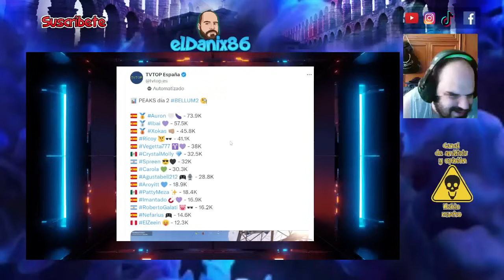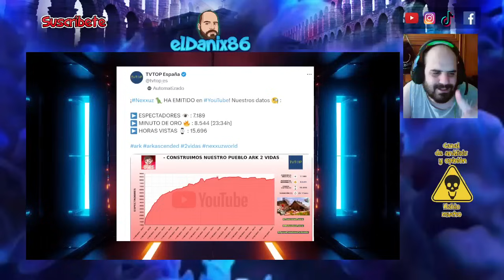ARK VS BELLUM 2 / La comunidad opina / AUSENCIAS, POLEMICAS, AUDIENCIAS...